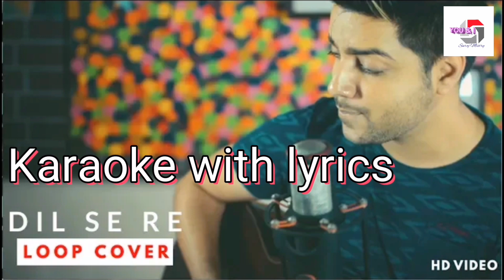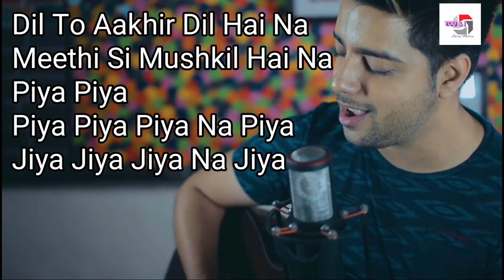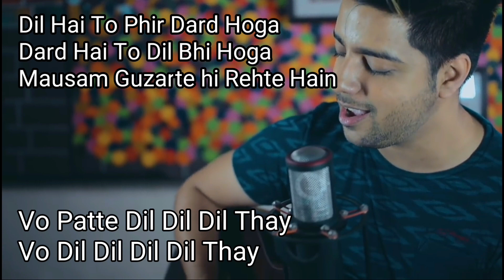Dil se re Unplugged Karaoke / Siddharth Slathia / A.R. Rahaman 2019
Singer- Siddharth Slathia
Karaoke By - Suraj Mistry

Dil se re..
Dil se re Dil se re
Dil se re
Dil To Aakhir Dil Hai Na
Meethi Si Mushkil Hai Na
Piya Piya
Piya Piya Piya Na Piya
Jiya Jiya Jiya Na Jiya
Dil se re
Dil se re..ee..ee
Hoo...Ek Sooraj Nikla Tha
Kuchh Paara Pighla Tha
Ek Aandhi Aayi Thi
Jab Dil Se Aah Nikli Thi
Dil se re...
Dil se re
Piya Piya
Dil se re
Hoo...Do Patte Patjhad Ke
Pedon Se Utrey Thay
Pedon Ki Shaakhon Se Utrey Thay
Phir Utne Mausam Guzre
Vo Patte Do Bechaare
Phir Ugne Ki Chaahat Mein
Vo Sehraon Se Guzre
Vo Patte Dil Dil Dil Thay
Vo Dil Dil Dil Dil Thay
Dil Hai To Phir Dard Hoga
Dard Hai To Dil Bhi Hoga
Mausam Guzarte hi Rehte Hain
Mausam Guzarte Rehte
Dil Se Dil Se Dil Se Dil Se
Dil se re
Dil se re..(×2)]
Dil se re..

Follow on :-

This is a very new channel.
Plz support me.
If you want more karaoke so